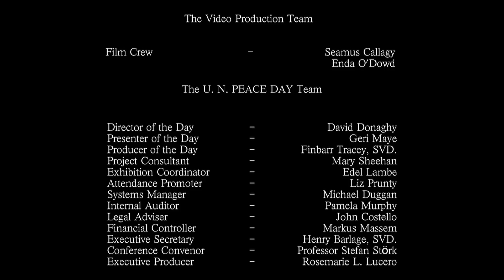Mike Donaghy - U.N. International Day of Peace, Dublin, Ireland - 21st September 2011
"Brighter Days" - composed and performed by Mike Donaghy, a 26-year old rising star from Belfast during the Closing Ceremonies of the International Peace Conference held at the Convention Centre Dublin, Ireland on 21st September 2011 during the celebration of the 30th U.N. International Day of Peace. More than 500 delegates attended the conference in the morning, afternoon and the whole day representing not less than 15 countries. The International Conference brought in speakers from Ireland, North and South and all over the world, who spoke on Peace from different fields of specialisation: Philosophy, History, Spirituality, Business, Politics, Economics, Development, Human Dignity, Entrepreneurship, Youth, Music, Health and Law.
or leave a message on this YouTube channel.